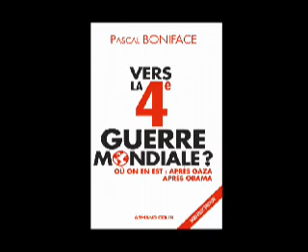Discours du Caire d'Obama : quelle lecture?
Pascal Boniface, directeur de l'IRIS et auteur de "Vers la 4ème Guerre mondiale?" répond à nos questions:

- Quels étaient les objectifs du discours du Caire d'Obama? Quelles ont été les réactions?
- A-t-il les moyens de créer une "nouvelle donne" entre les Etats-Unis et le monde musulman?
- Comment Obama peut-il gérer son lien "inébranlable" avec Israël et sa volonté d'un Etat palestinien?